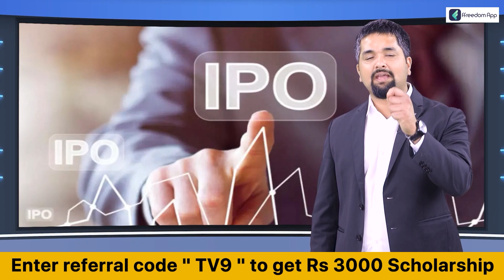Delhi:दिल्ली विधानसभा में नोटकांड पर क्या बोले AAP विधायक? |Mohinder Goyal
दिल्ली विधानसभा में उस वक्त बवाल हो गया जब आम आदमी पार्टी के विधायक मोहिन्दर गोयल (Mohinder Goyal) ने सदन में रिश्वत में मिली नोटों की गड्डी दिखाई. विधायक ने अस्पतालों में भर्ती को लेकर ली कई कथित रिश्वत को लेकर सदन में विधायक ने नोटों की गड्डी दिखाई.